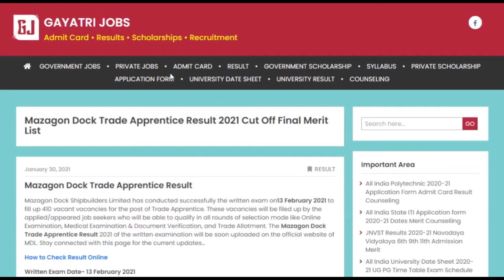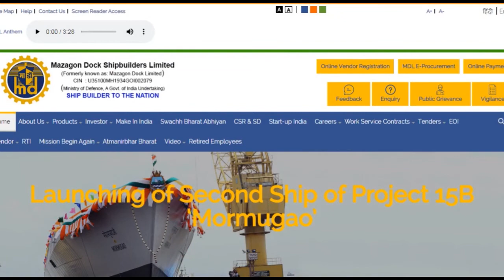Mazagon Dock Trade Apprentice Answer Key 2021 MDL Apprentice 13th Feb 2021 Answer Sheet Objection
The Mazagon Dock Trade Apprentice Answer Key 2021 of Questions Set Wise has been released by the concerned department. The candidates who have applied for 410 Trade Apprentice posts and appeared in the written examination conducted on 13th February 2021 may check the MDL Trade Apprentice Answer Key through the official website and that link is mentioned